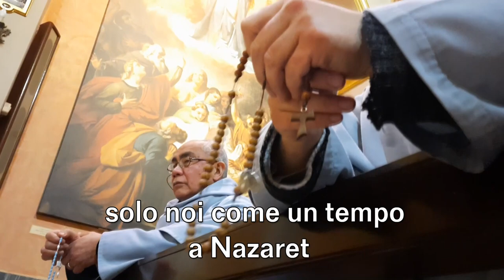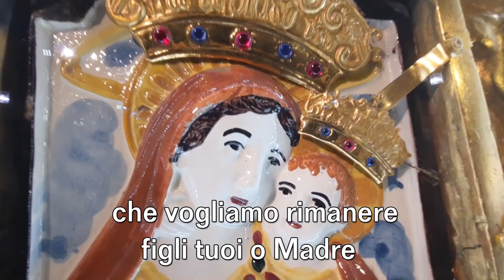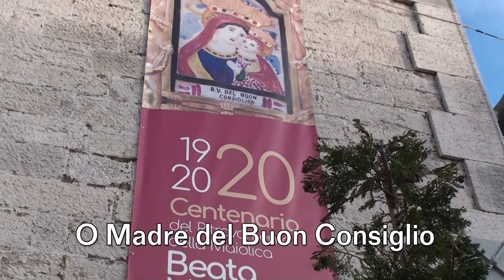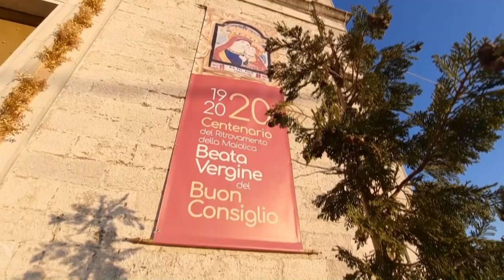Canto alla Madre del Buon Consiglio di Frigento di Giuseppe Cionfoli 2020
MADRE DEL BUON CONSIGLIO

RIT….
O MADRE SOCCORRI I TUOI FIGLI
CHE SONO NEL TEMPO
NELLA PROVA QUAGGIU’
O MADRE DEL BUON COSIGLIO

DONA LA  PACE LA PACE SEI TU

SIAMO QUI COME BAMBINI
DAVANTI A TE
SOLO NOI COME UN TEMPO
A NAZARET
NON TARDARE VIENI PRESTO
IN MEZZO A NOI
E LA LUCE SCENDERA SOPRA
DI NOI O MADRE.

RIT….
NELLA PROVA QUAGGIU’
DONE LA  PACE LA PACE SEI TU

SE IL CUORE NON PERDONA
NON VERRA’
QUELLA PACE A DIO
CI PORTERA’
Il TUO CUORE CI HAI DONATO
E SIAMO NOI
CHE VOGLIAMO RIMANERE
FIGLI TUOI O MADRE

RIT….

E SE ORA SIAMO QUI
DAVANTI A TE
TI PREGHIAMO CON IL CUORE
 L’UMILTA’
CHE CI PORTA CON AMORE
AL TUO GESU’
SIAMO NOI CHE TI PREGHIAMO
SEMPRE PIU’ O MADRE.

RIT……

Canto di Giuseppe Cionfoli